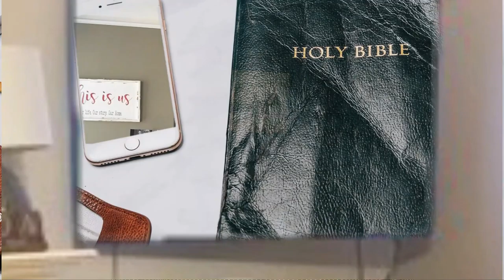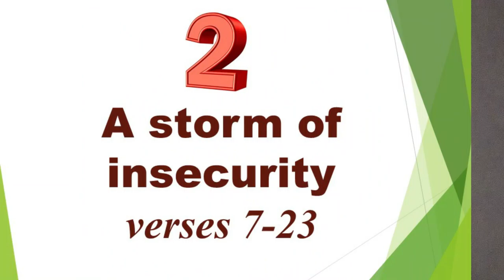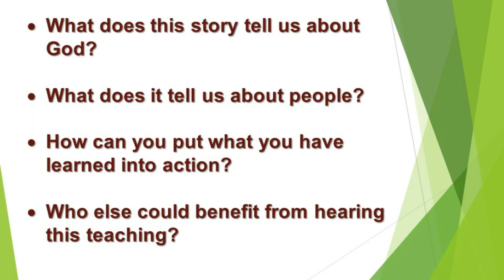Weathering the Storms - Recalculating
Welcome to Cornerstone Neighbourhood Church Online. In the midst of the COVID-19 pandemic, we have moved our worship services online.

If you want to give to our offering you can make a donation to Cornerstone Neighbourhood Church on Tithe.Ly.